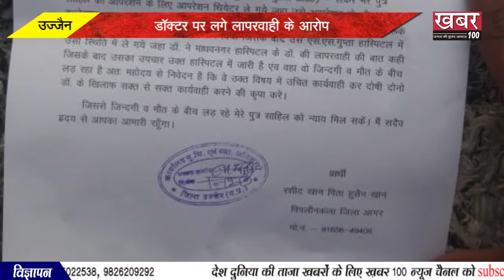उज्जैन डॉक्टर पर लगे लापरवाही के आरोप